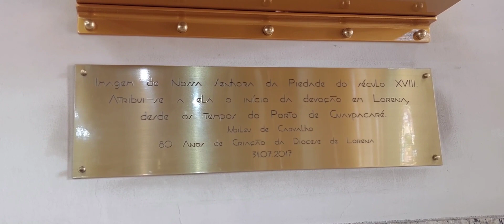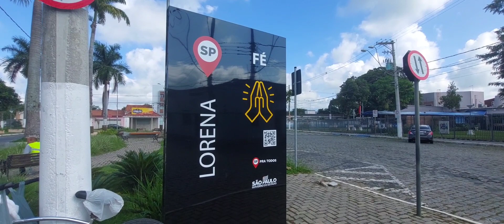Catedral Nossa Senhora da Piedade,Lorena,SP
Endereço
Praça Baronesa de Santa Eulália, s/n, Centro – Lorena/SP

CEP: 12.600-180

Secretaria Paroquial
Secretária: Renata Vieira dos Reis

Segunda a Sexta-feira: 07h às 12h – 13h às 17h

Missas
Catedral
Segunda-feira: 06h30 – 09h30 – 12h – 19h

Terça-feira: 06h30 – 09h30 – 12h – 19h

Quarta-feira: 06h30 – 09h30 – 12h – 19h

Quinta-feira: 06h30 – 09h30 – 12h – 19h30 (19h – Adoração ao Santíssimo)

Sexta-feira: 06h30 – 09h30 – 12h – 19h

Sábado: 06h30 – 16h – 19h

Domingo: 06h15 – 08h – 10h – 18h – 20h